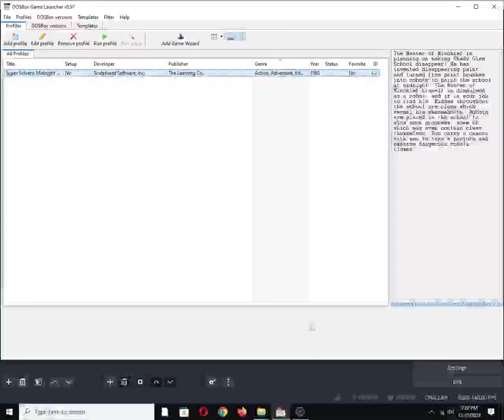Super Solvers: Midnight Rescue! [MS DOS] Title on IBM PC Speaker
Mobygames description:
The Master of Mischief is planning on making Shady Glen School disappear! He has invented disappearing paint, and turned five paint brushes into robots to paint the school at midnight. The Master of Mischief himself is disguised as a robot, and it is your job to find him. Hidden throughout the school are clues which reveal his whereabouts. Robots are placed in the school to slow your progress, some of which may even contain clues themselves. You carry a camera with you to take a picture and examine dangerous robots closer.

Also available on:
Vanillo: ✅☑✔
COS.TV: ✅✔☑

Hey Algorithm (Idea from: @traumatizedgeworth  ): Action, Vintage, 1980s, Nostalgia, Retro, Gaming, 1-Bit Chiptune/Music, DOSBox, PC Beeper, PC Squeaker, Video Game Music (VGM), OBS Studio, PC Speaker, Song/Tune, Old School, IBM PC Compatible, MS-DOS, Intel PIT, Puzzle, Acclaim Studios Salt Lake City, Paul Webb